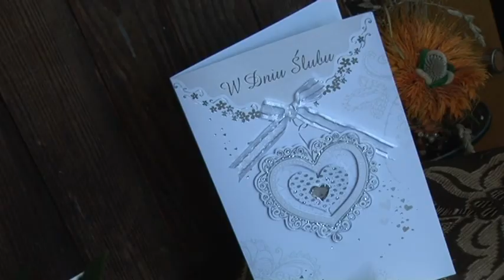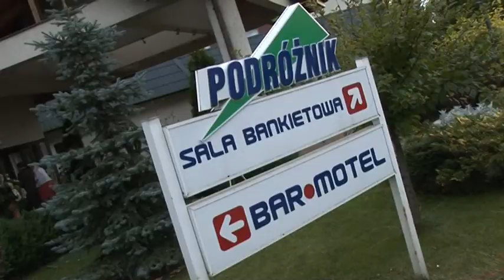Zwiastun Lidii i Piotra 28.09.2013r,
Marek Rodak